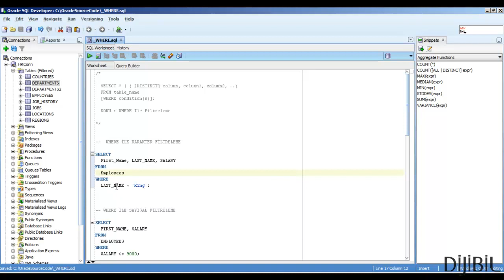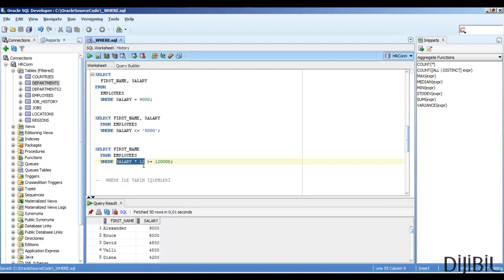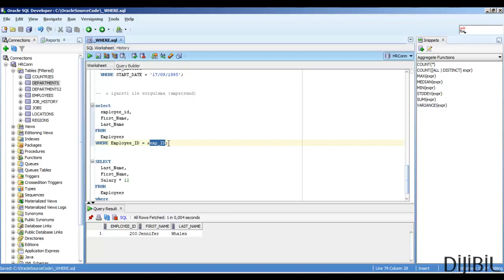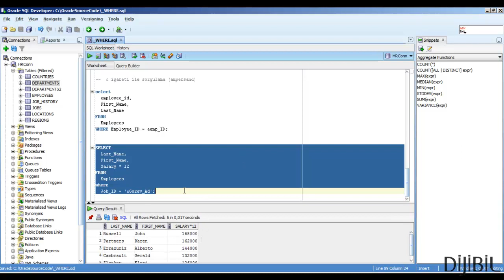Oracle WHERE - 1